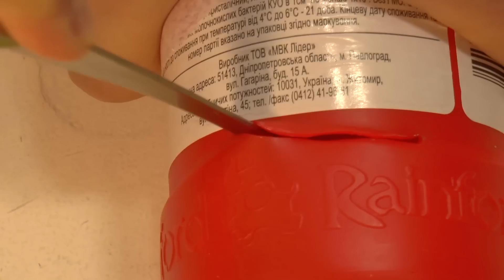Что можно сделать из пластиковых бутылок